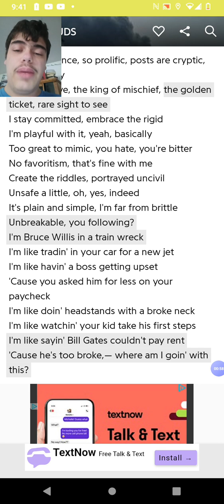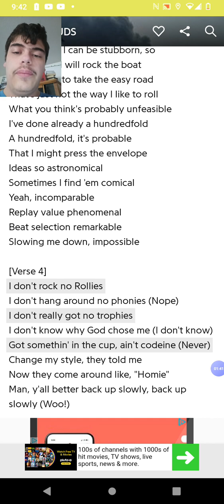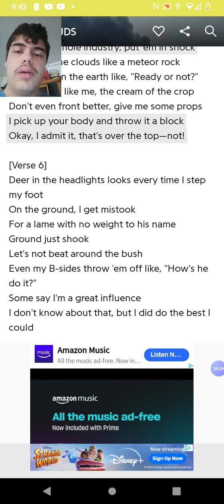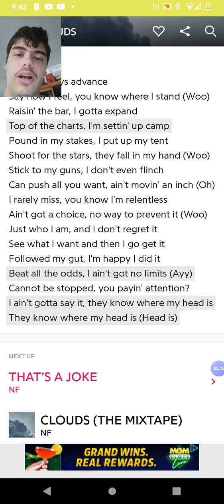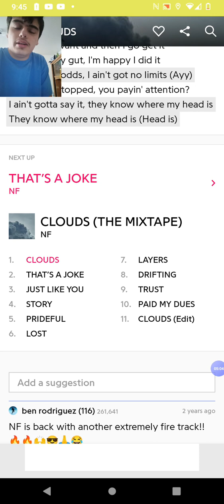me doing a vocal cover of clouds by nf